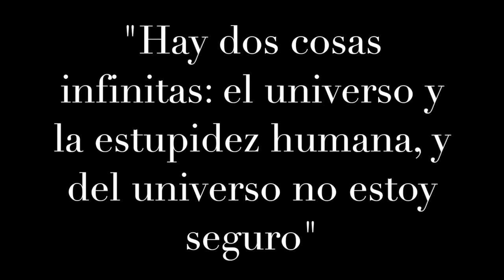DIFRUTABOX "Operación retorno"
Hola chic@s!!! En este nuevo vídeo os muestro la cajita DISFRUTABOX de este mes. Espero que os guste.